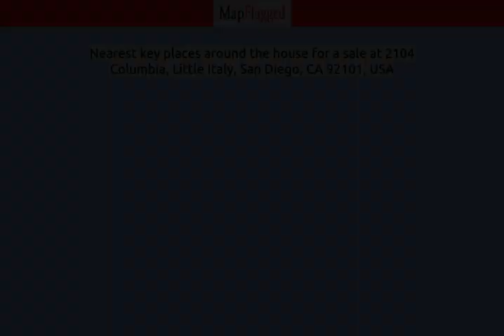CA | Buy house at 2104 Columbia, San Diego, USA | MapFlagged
📚 Video Chapters:
0:00 Property Introduction
0:10 Property Price
1:40 Property Address
1:50 Property Description
1:55 Property Key Places
2:00 Subscribe to MapFlagged!

📣 Following is the detail of house for sale at 2104 Columbia, Little Italy, San Diego, CA 92101, USA:

.11 Acres
$7,995,000

Market rents achievable within first 6 months due to new age of building and supportable rent comps, contact agent for lender info. 2104 Columbia St is a class A, 2015 built apartment complex located in the heart of Little Italy. The unit mix consists of five 1 bed/1 bath units and five 2 bed/2 bath units. Each unit has 1 assigned space each, available through secured underground parking. Ten On Columbia offers four floorplans in total. These range in square footage from 605 (118 sq ft balcony with daybed), 768 (82 sq ft balcony), 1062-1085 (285 sq ft deck) to 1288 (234 sq ft over 1 balcony and 1 deck). Rent control cap AB 1482 does not apply to the subject property, offering an investor a 4% cap rate within first 6 months. Cooling: Central Forced Air Gas Exterior: ,

🏥 Nearest Hospitals to this Property:
Kaiser Permanente Carmel Valley Medical Offices
Kaiser Permanente Garfield Specialty Center
Jacobs Medical Center at UC San Diego Health
Scripps Memorial Hosp La Jolla
Scripps Green Hospital

✒️ Nearest Schools to this Property:
Bishop's School
TBS Alumni Office
La Jolla High School
Delphi Academy
LJUMC Nursery School

🍕 Nearest Restaurants to this Property:
Smallgoods Cheese Shop & Cafe
Carino's Restaurant
Las Morelianas
Baskin-Robbins
American Pizza Manufacturing

🚃 Nearest Train Stations to this Property:
Old Town San Diego (Flixbus Bus Stop)
Amtrak-Solana Beach
Sorrento Valley Amtrak
Amtrak

🏬 Nearest Shopping Malls to this Property:
Allison-Zongker
Promenade at Pacific Beach
La Plaza La Jolla
Morena Plaza
Pacific Plaza

🌼 Nearest Parks to this Property:
Coast Boulevard Park
Cuvier Park - the Wedding Bowl
Cuvier Park
Windansea Park
JC Resorts

🎥 Nearest Movie Theaters to this Property:
Seaworld Marina
Price Center
The Lot
AMC Theatres
La Jolla

☕ Nearest Cafes to this Property:
Peet's Coffee
Sugar and Scribe Bakery Fine Food
Brick & Bell Cafe
Better Buzz
Petes Coffee

✈️ Nearest Airports to this Property:
San Diego Int'l-N Harbor Dr East
San Diego Int'l Airport
Montgomery Field
San Diego Int'l-N Harbor Dr West
McClellan-Palomar Airport

🏢 Nearest Stores to this Property:
U.W.S Cell Phone Repair Shop - La Jolla
Pet Stop
Menage Beauty
Pak Mail
Wine Time

➕ Nearest Doctors to this Property:
La Jolla Medical Clinic
Michael Stafford DC
Gregory C Mattson MD
Alan C Westeren, MD
Leila Rhodes, MD